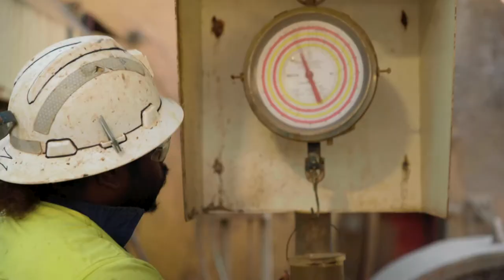WILUNA MINING CAREERS VIDEO